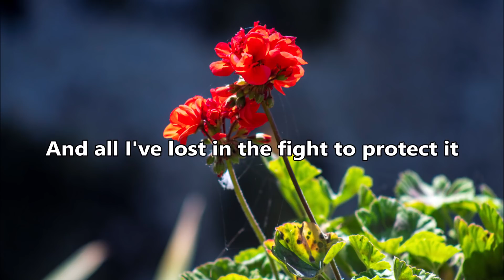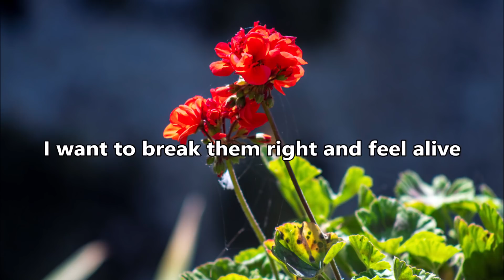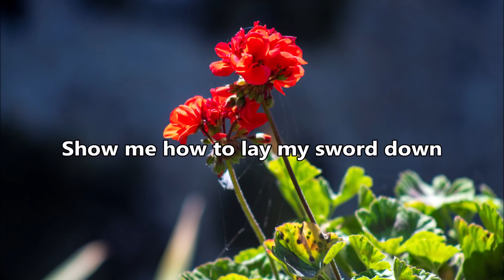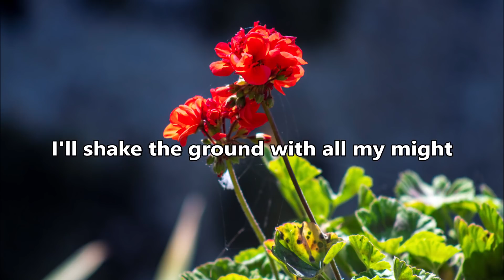Eight - Sleeping At Last (Lyrics)